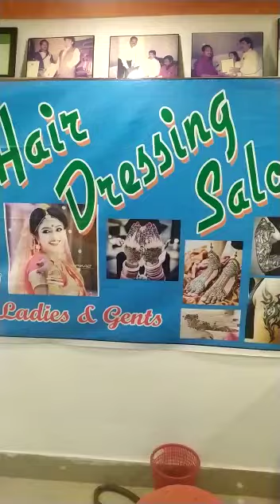Evokes Modern Salon,Balasore